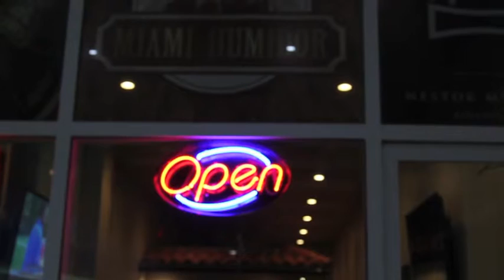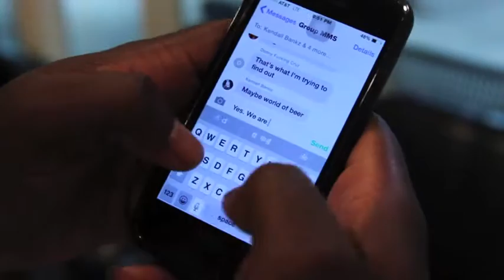Cigar Shop VLog 001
The first of many videos from Javi and I.
We went to our favorite cigar shop.

Miami Humidor
10000 sw 56 St. Suite 27

I do not owe the rights to the music in my video
Alina Baraz & Galimatias- Make You Feel (VESTIGE Remix)